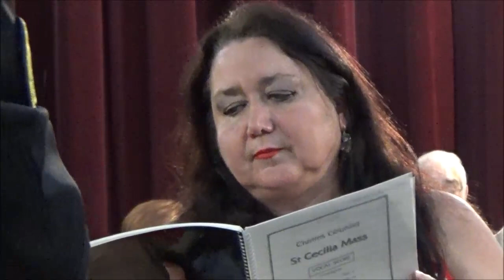Misa Solemne de Santa Cecilia de Charles Gounod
CENTRO COMERCIAL E INDUSTRIAL DE LANÚS
Ciclo de Grandes Conciertos - Temporada 2018

Una vez mas nos visita gratamente la ORQUESTA SINFÓNICA DE LA POLICÍA FEDERAL ARGENTINA bajo la dirección del Maestro Daniel Batistta. Por primera vez, la presencia del CORO MÚSICA SACRA BUENOS AIRES siendo dirigido por Sandra Pianigiani.

Nos ofrecerán una hermosa obra de CHARLES GOUNOD, la MISA SOLEMNE DE SANTA CECILIA. Para finalizar como bis ALELUYA de Georg Friedrich Händel.

Este concierto se ha llevado a cabo, el Sábado 8 de Septiembre en el salón auditorio de la entidad y ha contado con la participación de la AGRUPACIÓN ARTE LANÚS con la exposición de obras de sus socios.